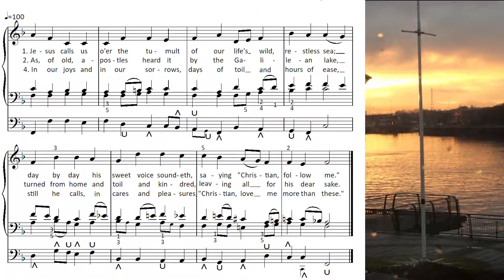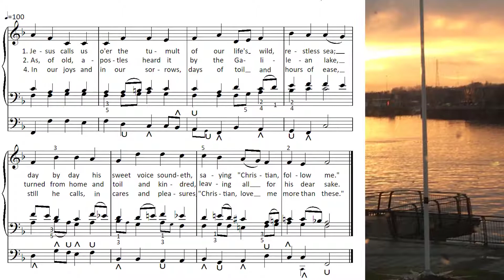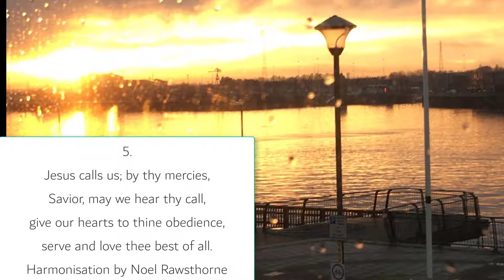Jesus calls us! O'er the tumult (Cross of Jesus in F, 5 verses) Organ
Last verse Noel Rawsthorne harmonisation